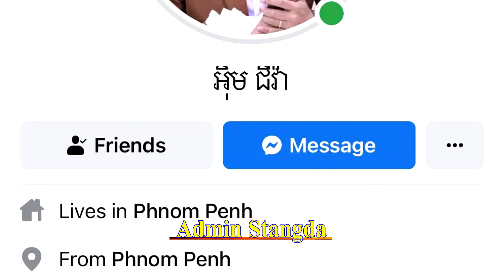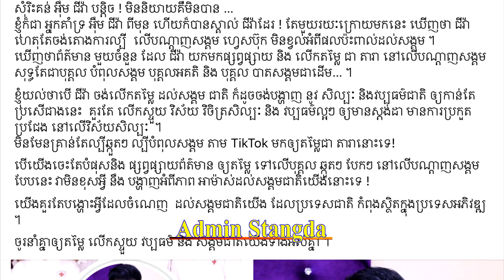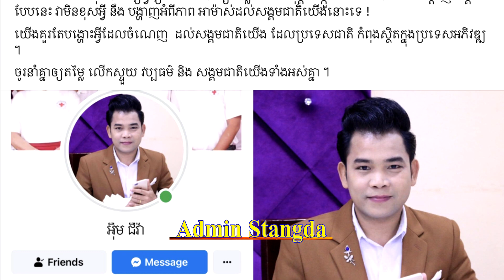A brother directly criticized M Chiva for wanting to be famous without considering the social impact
A brother directly criticized M Chiva for wanting to be famous without considering the social impact.ក្អួតឈាមទាំងដុំលោក Son Sophyចេញមុខប្រលះលោក អ៊ឹម ជីវ៉ា រឿង អាជី ចំៗថា...